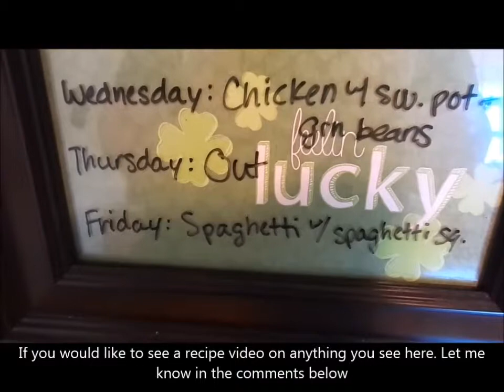Weight Loss Vlog: Week 1 Check-in!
Hey guys! Here is my week one update on my weightloss journey. I lost how much weight?! Why? how? ...and more!